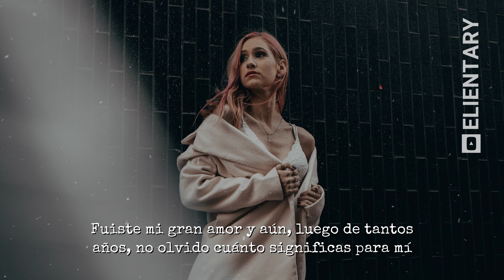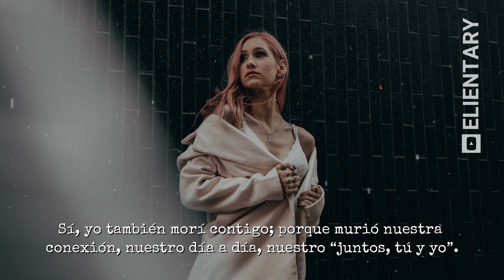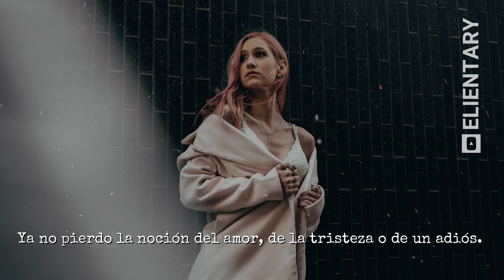Un amor que ya no está | Reflexión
Autor, texto y voz: Vladimir Caxi Villasante ©
Libros: Sin Secretos / Elientary / Desde mi corazón